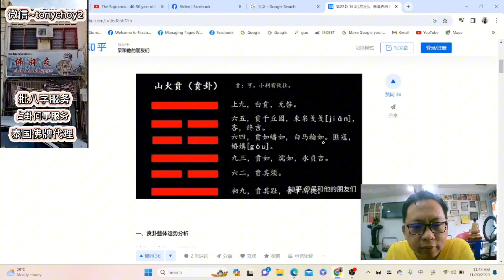易经64卦～22贲卦